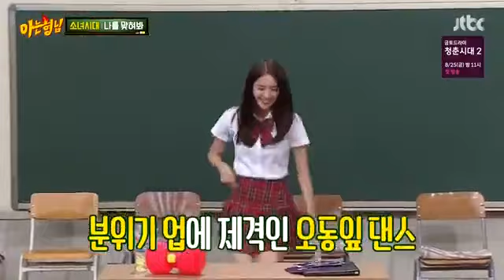Knowing Bros Ep 89 SNSD Part 14 Sub Indo